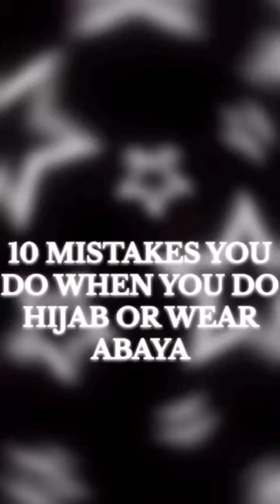10 MISTAKES YOU DO WHEN WEARING HIJAB OR ABAYA.photos are shown to spread knowledge, no disrespect.📌